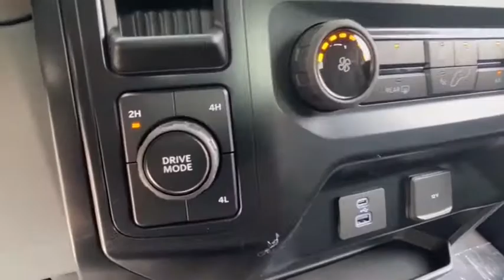2021 Ford F-150 Peoria AZ MFB95666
OXFORD WHITE New 2021 Ford F-150 available in Peoria, Arizona at Peoria Ford Fleet.

9130 W. Bell Rd

4WD. Oxford White 2021 Ford F-150 XL Fleet 10-Speed Automatic 5.0L V8 4WDThank you for looking. At Peoria Ford, we are here to serve.